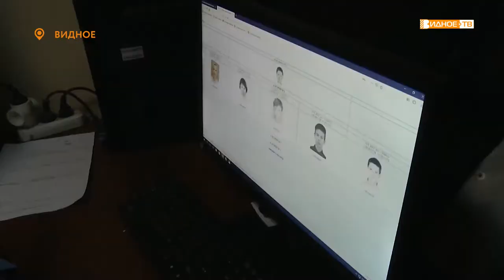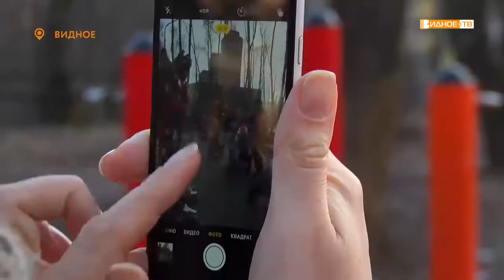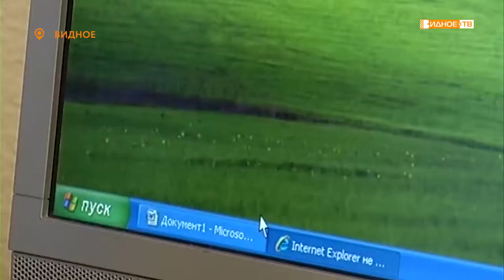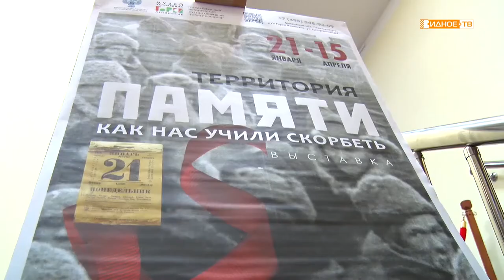Новости телеканала Видное-ТВ (21.01.2020 - вторник)